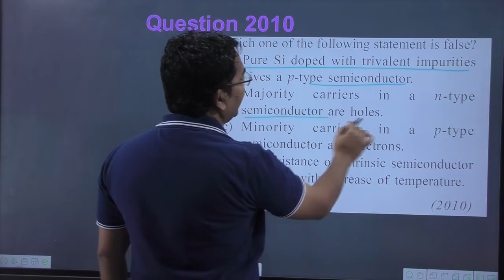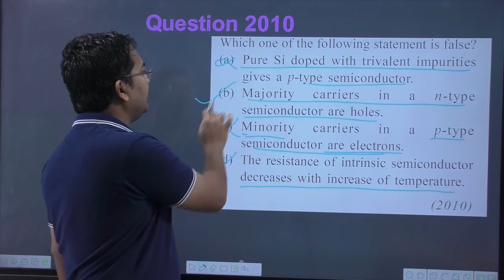Which one of the following statement is false | semiconductor objective questions | transistor